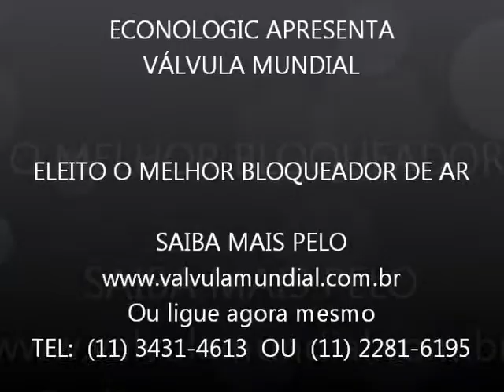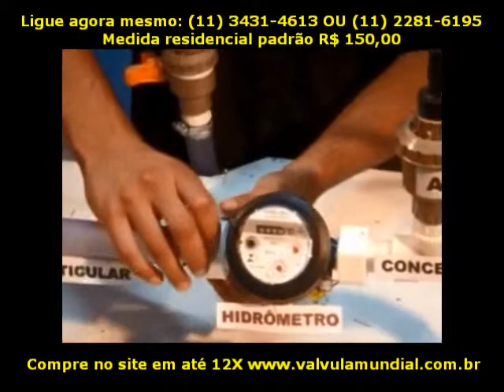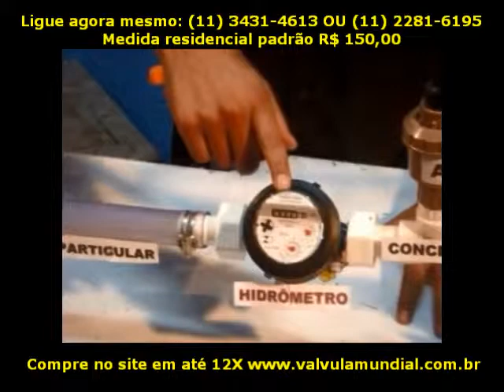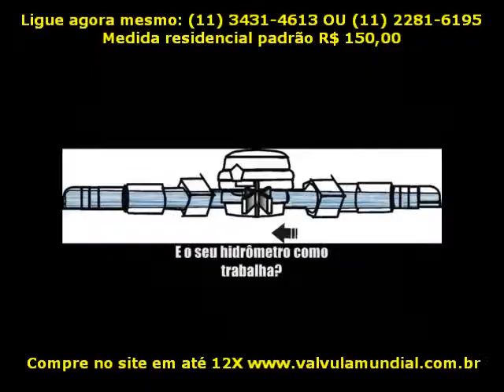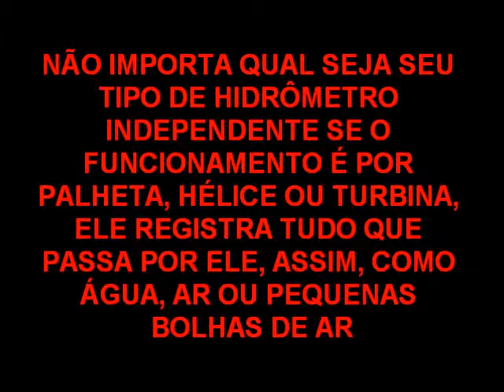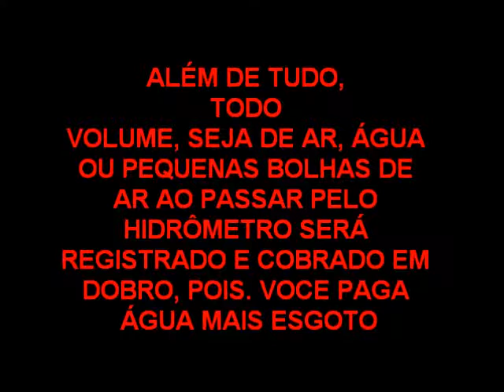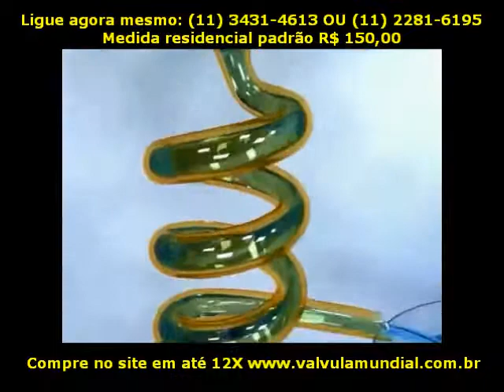O manual além de ilustrativo é tambem auto explicativo veja o video para os detalhes. Estests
Sim, só há a esp'rança, como aquela
- E quem sabe se a mesma? - quando
Se foi de Aviz a última estrela
No campo infando.
Novo Alcacer-Kibir na noite!
Novo castigo e mal do Fado!
Por que pecado novo o açoite
Assim é dado?
Só resta a fé, que a sua memória
Nos nossos corações gravou,
Que Deus não dá paga ilusória
A quem amou.
 Flor alta do paul da grei,
Antemanhã da Redenção,
Nele uma hora encarnou o el-rei
Dom Sebastião.
O sopro de ânsia que nos leva
A querer ser o que já fomos,
E em nós vem como em uma treva,
Em vãos assomos,
Bater à porta ao nosso gesto,
Fazer apelo ao nosso braço,
Lembrar ao sangue nosso o doesto
E o vil cansaço,
Nele um momento clareou,
A noite antiga se seguiu,
Mas que segredo é que ficou
No escuro frio?
Que memória, que luz passada
Projeta, sombra, no futuro,
Dá na alma? Que longínqua espada
Brilha no escuro?
 Que nova luz virá raiar
Da noite em que jazemos vis?
Ó sombra amada, vem tornar
A ânsia feliz.
Quem quer que sejas, lá no abismo
Onde a morte vida conduz,
Sê para nós um misticismo
A vaga luz
Com que a noite erma inda vazia
No frio alvor da antemanhã
Sente, da esp'rança que há no dia,
Que não é vã.
E amanhã, quando houver Hora,
Sendo Deus pago, Deus dirá
Nova palavra redentora
Ao mal que há,
E um novo verbo ocidental
Encarnado em heroísmo e glória,
Traga por seu broquel real
Tua memória!
 Precursor do que não sabemos,
Passado de um futuro abrir
No assombro de portais extremos
Por descobrir,
Sê estrada, gládio, fé, fanal,
Pendão de glória em glória erguido!
Tornas possível Portugal
Por teres sido!
Não era extinta a antiga chama
Se tu e o amor puderam ser.
Entre clarins te a glória aclama,
Morto a vencer!
E, porque foste, confiando
Em QUEM SERÁ  porque tu foste,
Ergamos a alma, e com o infando
Sorrindo arroste,
Até que Deus o laço solte
Que prende à terra a asa que somos,
E a curva novamente volte
Ao que já fomos,
 E no ar de bruma que estremece
(Clarim longínquo matinal!)
O DESEJADO enfim regresse
A Portugal!

 Remetente : Angela Campanha

Fernando Pessoa
Longe de mim em mim existo

LONGE DEMIM em mim existo
À parte de quem sou,
A sombra e o movimento em que consisto.